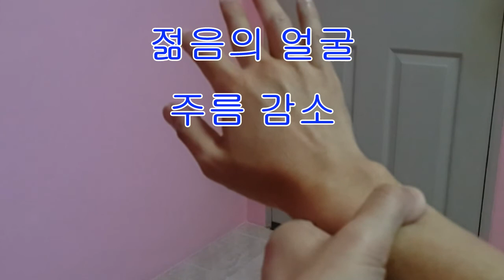반사 요법 주름 방지 젊음의 얼굴 นวดกดจุดต่อต้านริ้วรอย